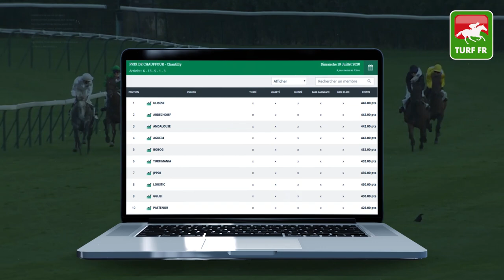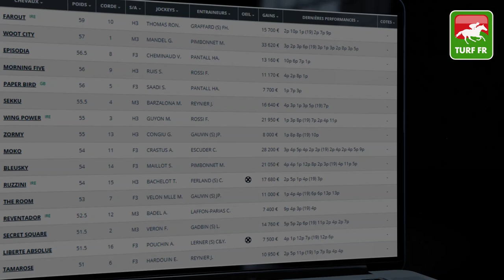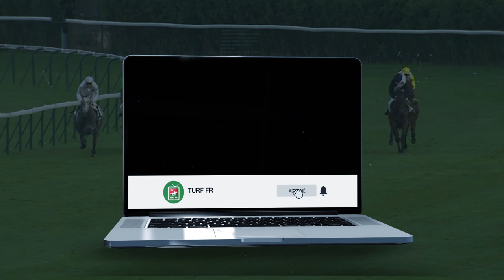Minute Quinté TURF FR : PRIX HUBERT DE CATHEU - Mardi 21 Juillet 2020 - Vichy 🏇🏻 PMU #209343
🥇 Retrouvez le pronostic exclusif de notre expert Turf Lucius Simenon pour le PRIX HUBERT DE CATHEU Mardi 21 Juillet 2020 à l'hippodrome de Vichy en France.

✅ NOS LOGICIELS TURF :
✔️ Logiciel TURF INFO Professionnel Edition: